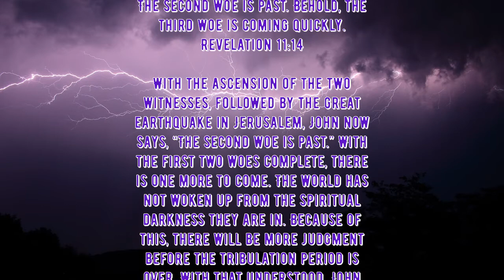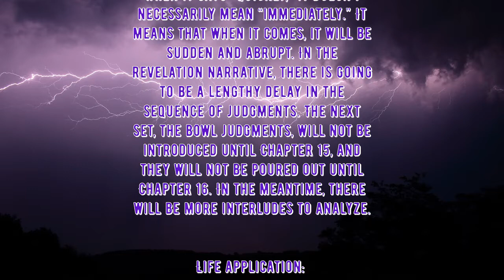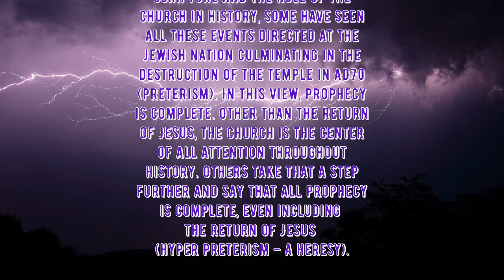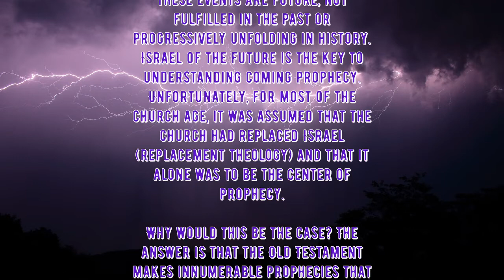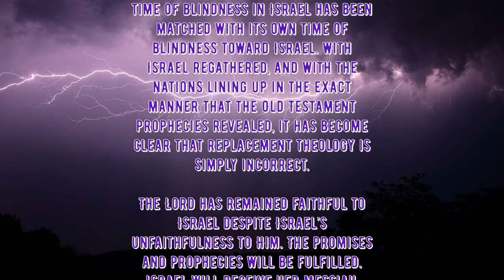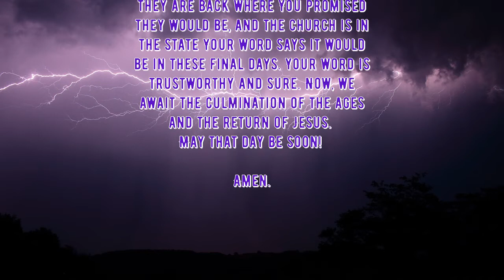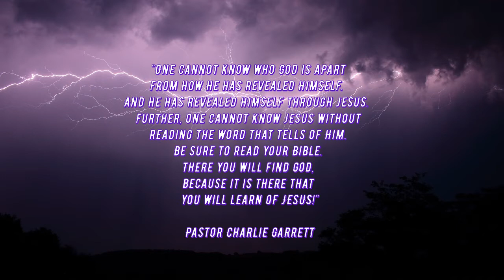Daily Writing - Revelation 11:14